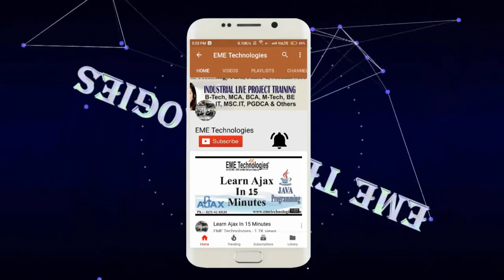Doaba Group of Colleges Nawanshahr Student Feedback